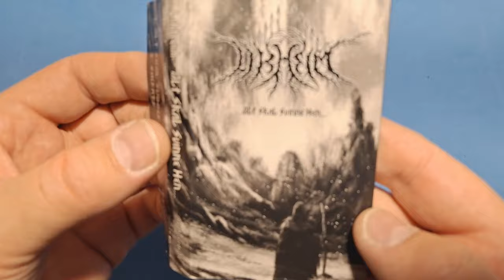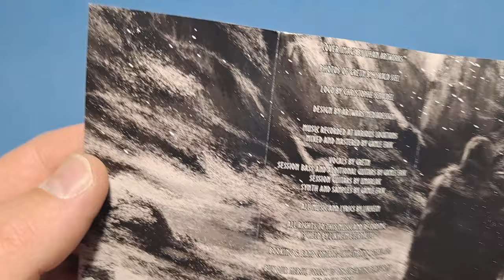Likheim - Alt Skal Svinne Hen... MC, Cassette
HOW DO YOU SUPPORT THE BANDS?
I show you some of the MCs I bought. I have autographs for some.

Likheim - Alt Skal Svinne Hen...

Limited edition 10 signed cassettes, total of 100 copies.

1. Alt Skal Svinne Hen...
2. Smerte
3. Tåkens Kall
4. Stormen